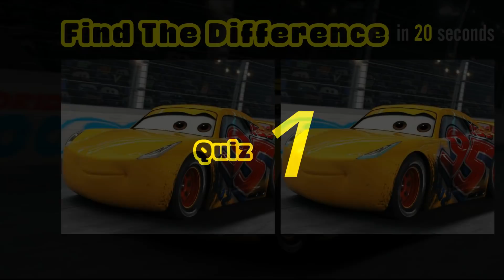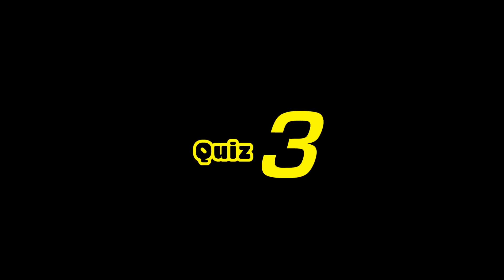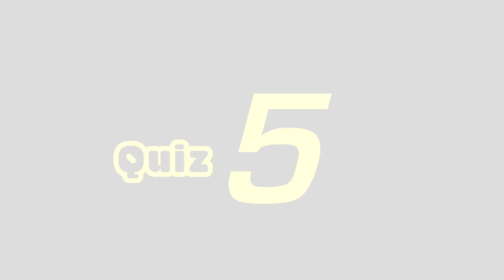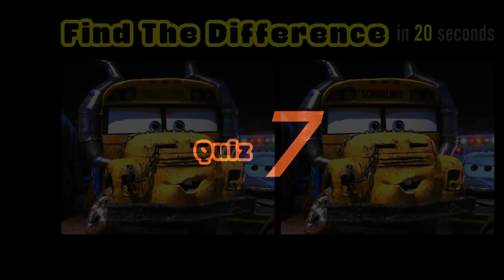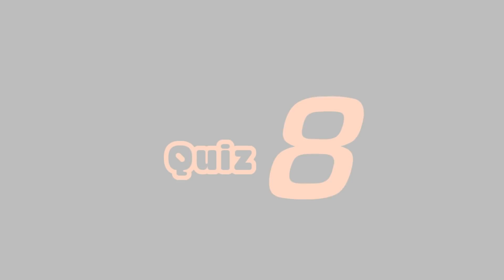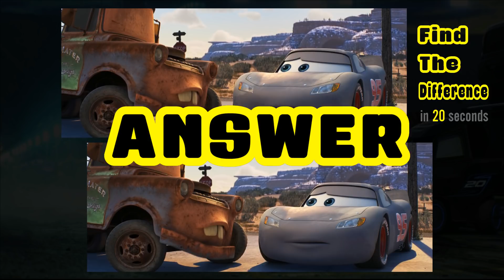Find The Difference Cars 3 (#1) - Only Genius Can Solve These in 20 Seconds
Find The Difference Cars 3 - Only Genius Can Solve These in 20 Seconds.. Are You Up To This Challenge ? | Disney Pixar Cars 3 | Fun Test

CARS 3 . Carros 3 . Biler 3 . Bilar 3 . Cars: Crossroad . Αυτοκίνητα 3 . Vuong Quoc Xe Hoi 3 . 反斗車王3 . 카3: 새로운 도전
# Cars 3 Lightning McQueen Vs Jackson Storm Movie Clip (2017) Disney Pixar Animated Movie HD # CARS 3 ALL TRAILERS - 2017 Pixar Animation | Cars 3 - Music Video (HD)